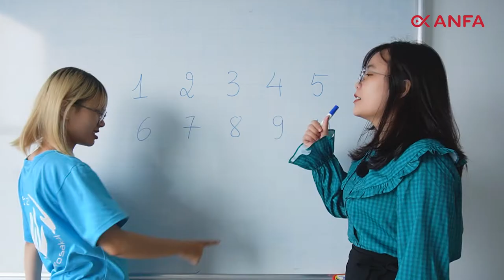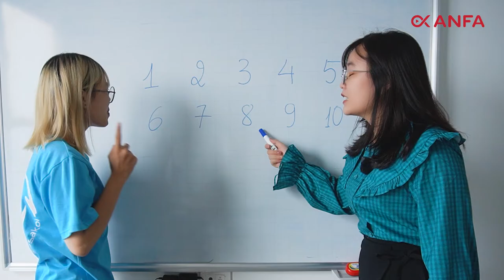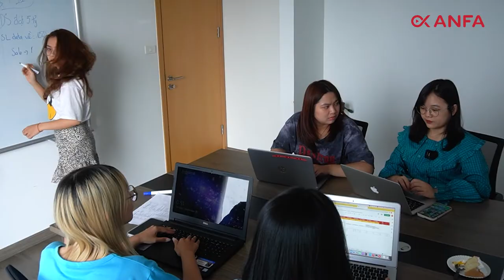1000 mẫu câu giao tiếng tiếng Trung thông dụng | CHỦ ĐỀ CẢM XÚC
Có nhiều bạn học tiếng Trung một thời gian, từ vựng và cụm từ biết rất nhiều. Nhưng nghe người ta nói có vài câu chưa hiểu? Hay muốn nói câu như vậy nhưng không biết diễn đạt như thế nào? Có thể bạn chưa vận dụng được các cấu trúc câu trong tiếng Trung.

Series "1000 mẫu câu giao tiếp tiếng Trung thông dụng" sẽ giúp bạn giải quyết vấn đề trên. Các cấu trúc câu được giải thích rõ ràng, cách dịch câu, cách dùng câu và có ví dụ minh họa để bạn ứng dụng. Nếu bạn muốn giao tiếp trôi chảy hơn thì đừng bỏ qua bài viết này nhé!

➡️Tham khảo các khóa học tiếng Trung từ chưa biết gì đến luyện thi HSK, Giao tiếp tại

➡️ TOP BÀI VIẾT VỀ TỪ VỰNG & NHỮNG C U GIAO TIẾP THÔNG DỤNG BẠN CẦN PHẢI VIẾT

➡️ Danh sách video bài học ngữ pháp Tiếng Trung bổ ích và thú vị tại Anfa:

Lưu thêm nhiều kiến thức bổ ích qua các kênh dưới đây nhé các bạn:

☎ Comment câu hỏi của bạn và chủ đề tiếng Trung mà bạn muốn tìm hiểu bên dưới để ANFA lên nội dung cho tuần tới nhé.